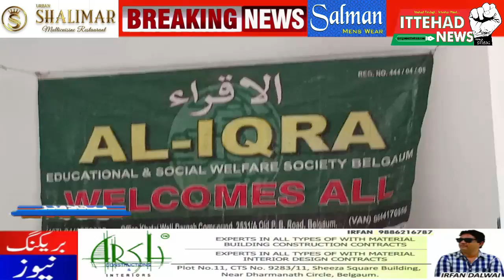ITTEHAD NEWS | BELGAUM |-AL-IQRA WELFARE -EDUCATIONAL SOCIETY KI JAANIB SE RATION KIT TAQSIM